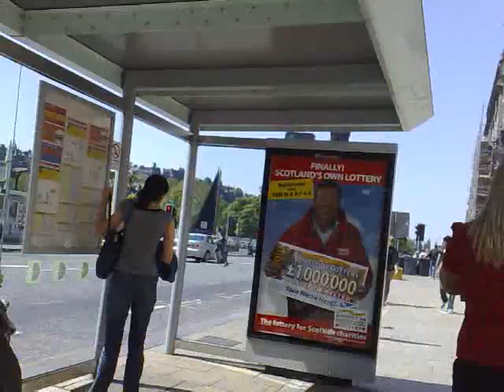Walking up Princes street Edinburgh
Walking up Princes street Edinburgh on the sunny day in 2008.